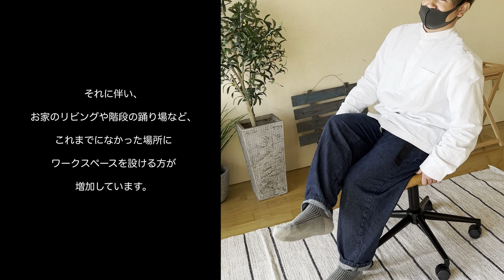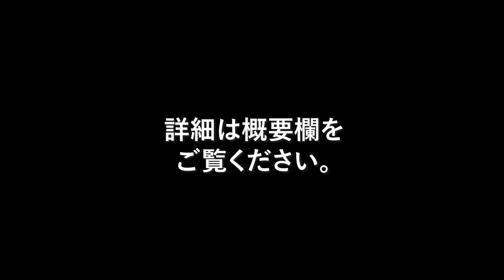【オシャレ家具】他人に見られても恥ずかしくないデスクチェア、見つけちゃいました！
インテリアショップセラコアです。
今回は当店売れ筋の【レザー調デスクチェア】をご紹介。
初見レビューやカラー紹介、組み立て方法など、
商品の魅力が伝わる動画となっております。

★ 目次 ★
00:00 オープニング
00:08 商品紹介
00:35 素材について
01:03 座り心地
01:08 サイズ感
01:51 カラー
02:11 組み立て方法
04:53 まとめ
05:12 エンディング

★ その他の人気動画はこちら ★

■【簡単DIY】ウッドパネルを並べるだけでベランダ・テラスをおしゃれに模様替え！ジョイントデッキ木目

■【簡単DIY】薄くて軽い本物の天然石でお部屋やお店をおしゃれにDIY！ライトストーンウォール

■【乱形石張り】置くだけ簡単！雑草だらけの庭に、おしゃれな乱形石のアプローチを作る節約ガーデニング！　Random Paving Stone

■【簡単DIY】タイルパネルを並べるだけでベランダ・テラスをおしゃれに模様替え！初心者でも簡単施工ができるジョイントデッキタイル

■【タイルシール】本物のタイルがシールで貼れちゃう！サブウェイタイル・北欧柄タイルでおしゃれな壁を簡単DIY！

◆商品は下記リンクからご購入いただけます
インテリアショップセラコア楽天店
インテリアテリアショップセラコア Yahoo!店